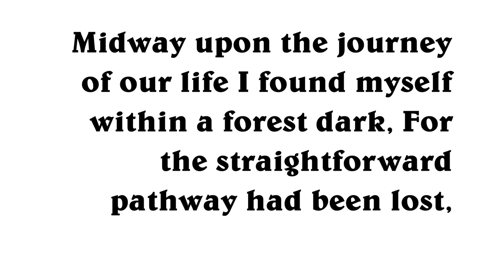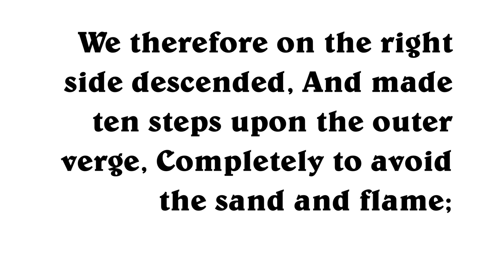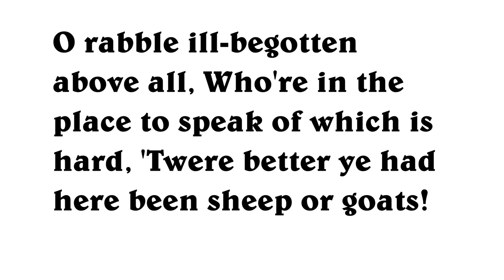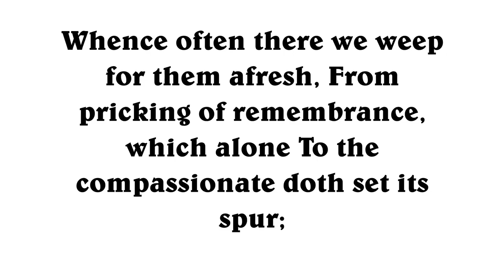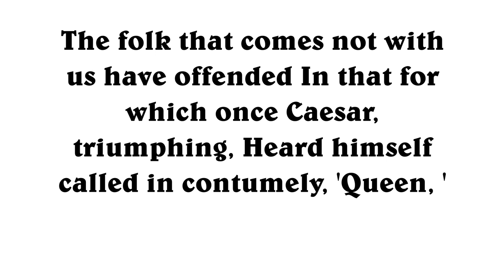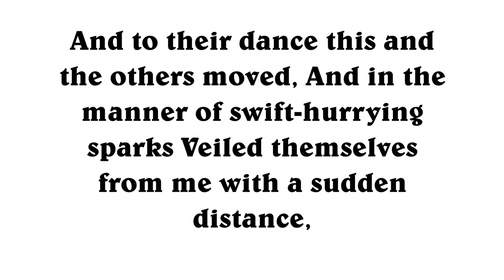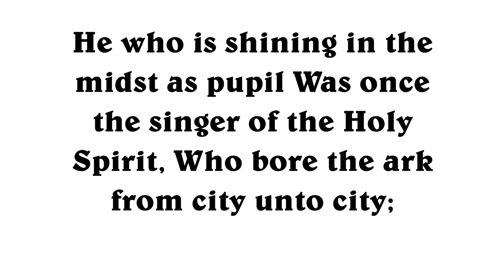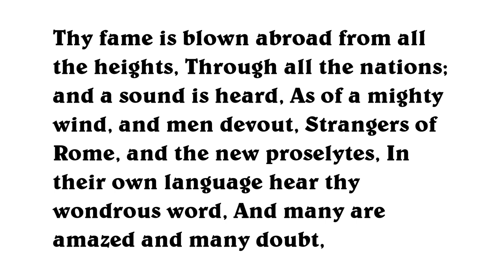Divine Comedy, Complete, by Dante Alighieri PG1004